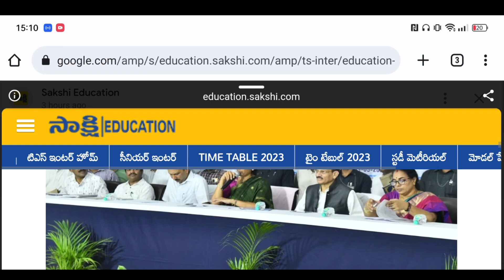TS Inter Results 2023 Supplementary Exam Dates 2023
Queries Solved :

TS Supplementary Exam Dates 2023,
TS Inter Results 2023,
TS Inter Results 2023 Link,
TS Inter Results 2023 Direct Link,
TS Inter 1st Year Results 2023,
TS Inter 2nd Year Results 2023,
How to Check TS Inter 1st Year Results 2023,
How to Check TS Inter 2nd Year Results 2023,